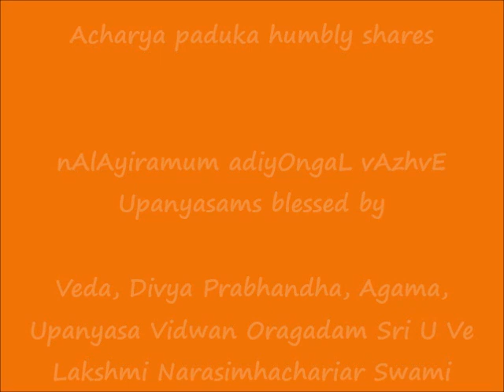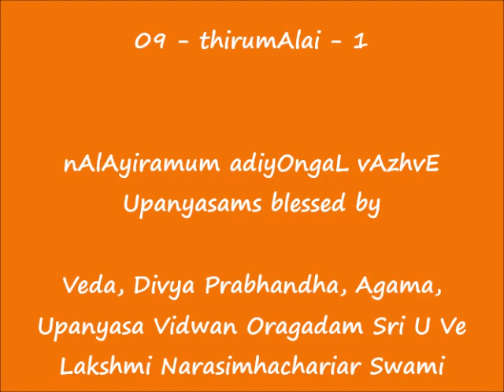09 = thiruchchandha vruththam-3 & திருமாலை-1 (thirumAlai-1) = nAlAyiramum adiyOngaL vAzhvE